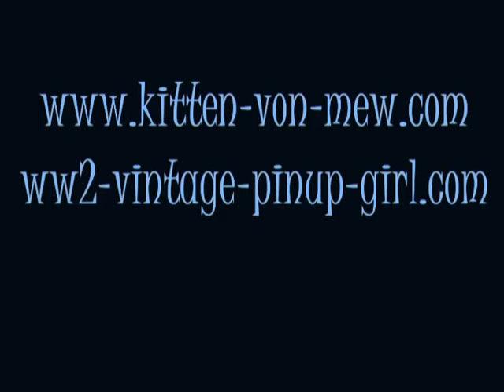Kitten von Mew - Love Me Tender, Elvis. Gary Glenn Night 2011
Kitten von Mew, vintage pinup girl sings Love Me Tender at a special Elvis night at Shah's in Warwickshire. June 2011